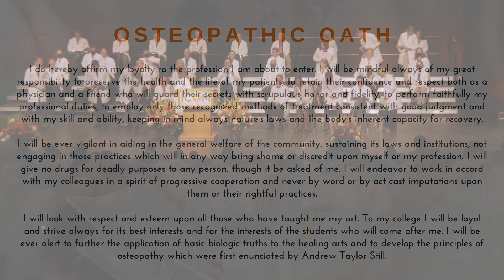ICOM 2023 White Coat Ceremony - Class of 2027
ICOM hosts the White Coat Ceremony for the Class of 2027 at the Morrison Center in Boise, Idaho on July 28th, 2023.